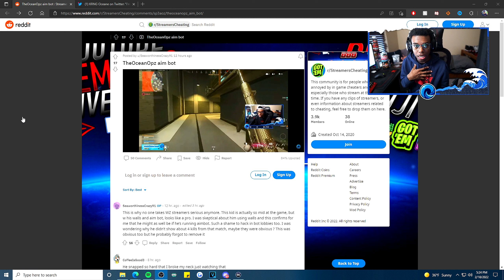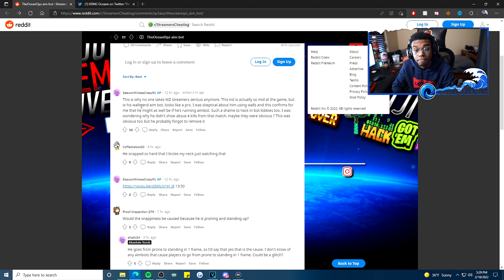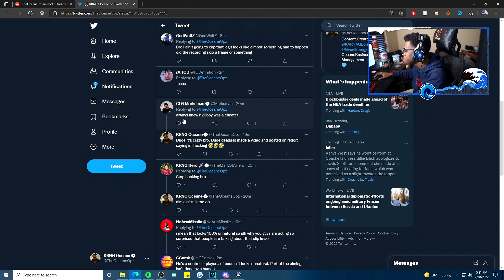I'm on reddit bc of this clip...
Other Channels!